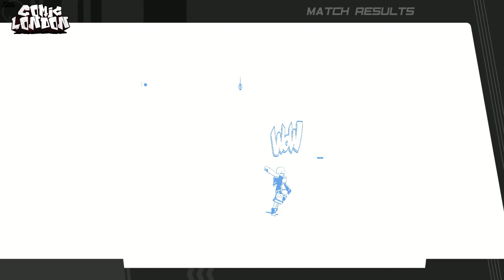WHEN JETSET RADIO MEETS SUPER SMASH BROS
WHY IS NO ONE PLAYING THIS GEM!!